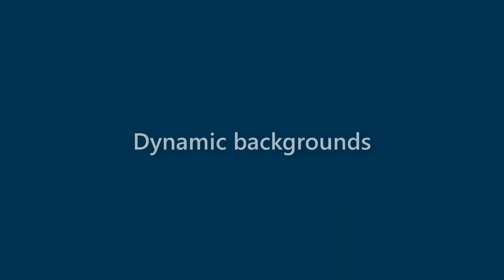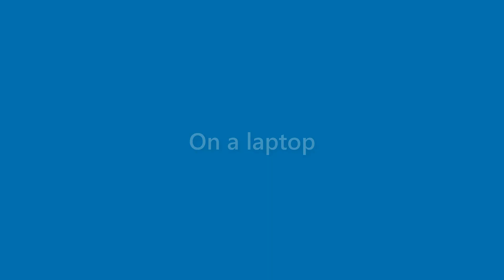Kristine Atkinson - appearance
Name Look - Kristine Atkinson - appearance. In this video we present "Kristine Atkinson" name look and feel in various scenarios.
This video will cover:
How does "Kristine Atkinson" look as a personal letterhead?
How does "Kristine Atkinson" look on a business card?
How does "Kristine Atkinson" look on a computer/laptop screen?
How does "Kristine Atkinson" look with different background colors?
How does "Kristine Atkinson" look with various fonts?